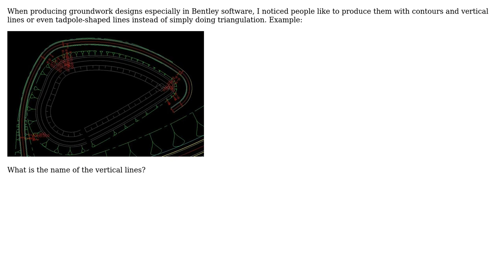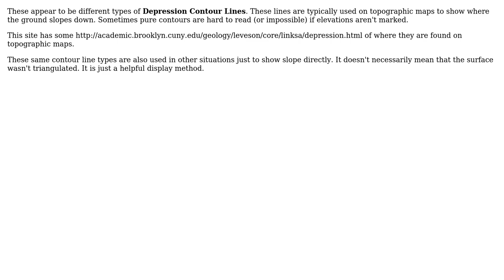Engineering: What is the name of the vertical lines in groundwork plans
With thanks & praise to God, and with thanks to the many people who have made this project possible! You are responsible for your own actions.